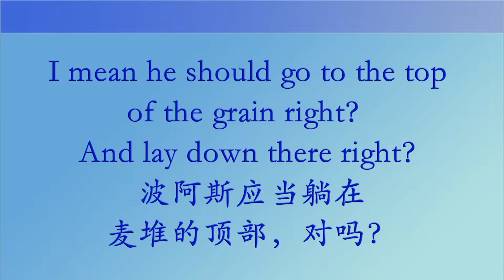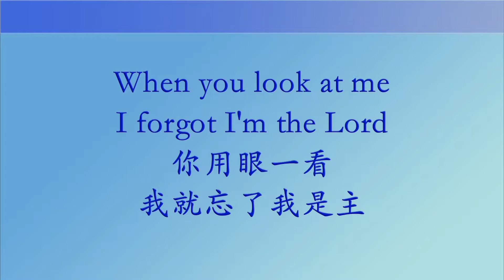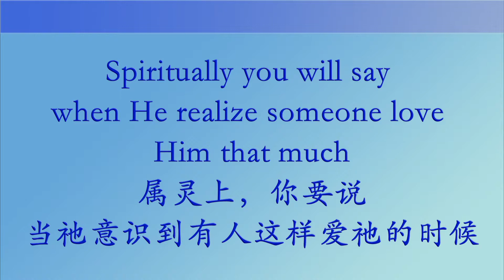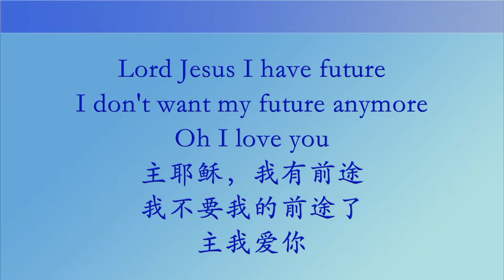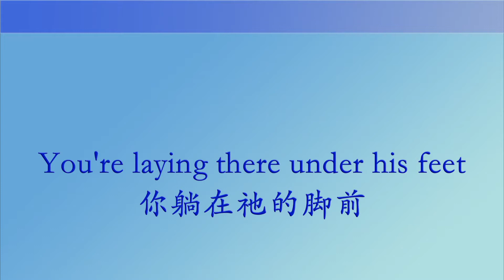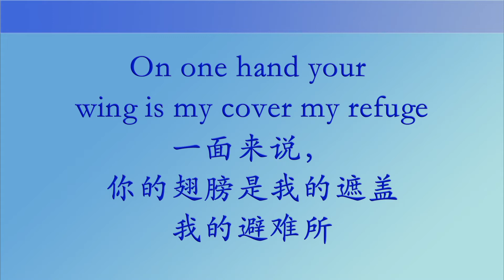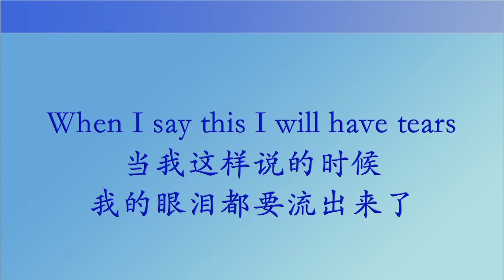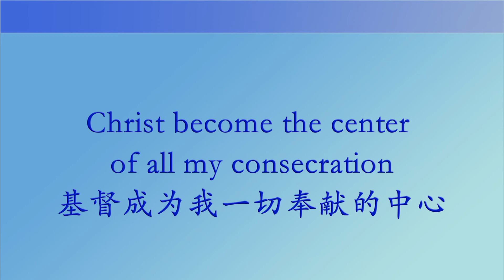路得记Ruth 6-3（精华篇）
不当为你找得安息？－藉属灵长辈的引领而成熟